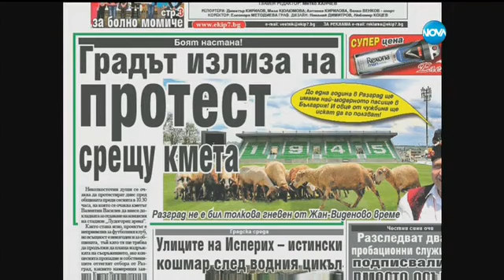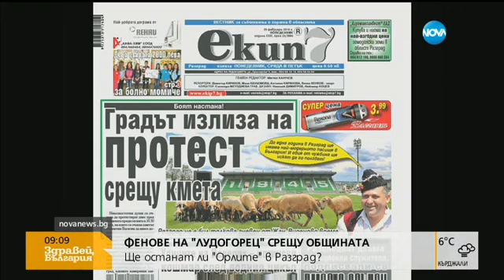Привърженици на "Лудогорец" срещу общината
Абонирайте се за нашия Канали.!